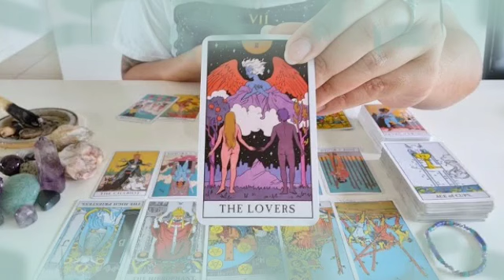برج العذراء من 2 إلى 12 فبراير 2022 // مفاجأه حلوه🤭متعلق فيك زي الطفل😍انجذاب قوي😌علاقة ثلاثية جرحتك💔